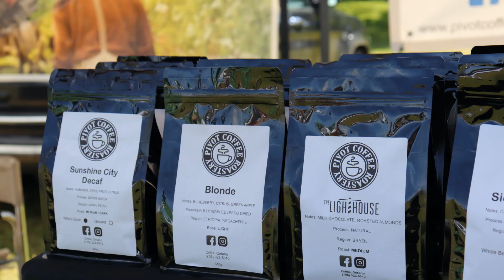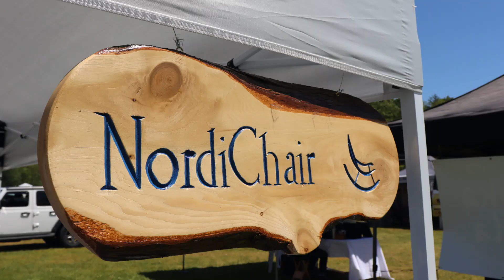Visiting the Gravenhurst Farmers' Market in Muskoka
Our reporter spent an afternoon at the Gravenhurst Farmers' Market on June 8, 2022. Here are some shots from the day. She tried to visit each vendor but there are different guest booths every week, so don't miss out this summer every Wednesday at the Muskoka Wharf. Video and photography by Sarah Law/Metroland.